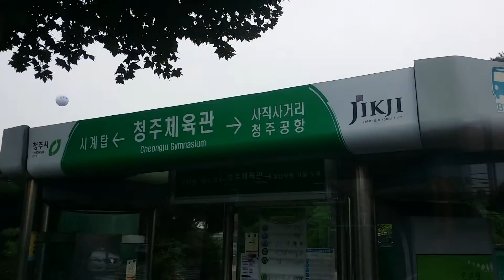711번 청주시내버스 정면주행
진천여객 소속으로 보이스웨어가 아닌 모닝스타다
이번 승강장은 시계탑입니다
다음승강장은 중앙여자고등학교입니다
이런 형식